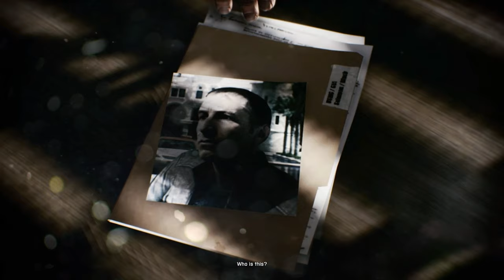Battlefield 3 Gameplay | Part 1 | Copyright Free Gameplay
Battlefield 3 gameplay by BIGLLAMA (PC)

battlefield
battlefield 3
battle field
BATTLEFIELD
battlefield 3 gameplay
battlefield gameplay
BIGLLAMA
bigllama
battlefield 3 gameplay by bigllama
battlefield 3 bigllama
copyright free
copyright free gameplay
battlefield 3 copyright free gameplay
battlefield 3 free to use gameplay
battlefield 3 free to use
battlefield 3 gameplay part 1
gameplay
gameplay pc
pc games
battlefield 3 pc
battlefield 3 EA